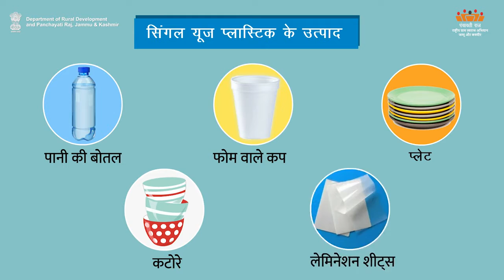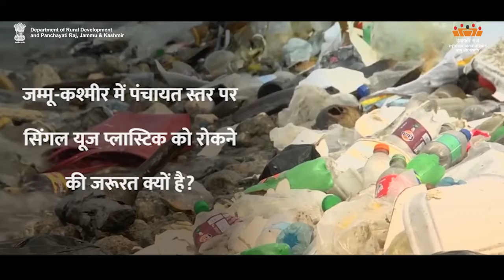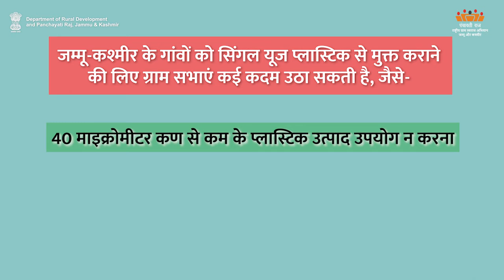SBM-H Single use plastic| Department of Rural Development and Panchayati Raj, J&K